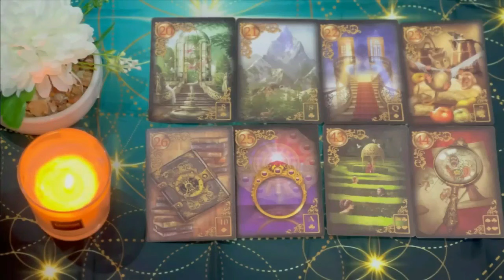SCORPIO 👀 SURPRISE 🤩IM COMING TO GET YOU! ❤️NO ONE ELSE CAN HAVE YOU BUT ME! 🤷🏽‍♂️DONT MOVE😶